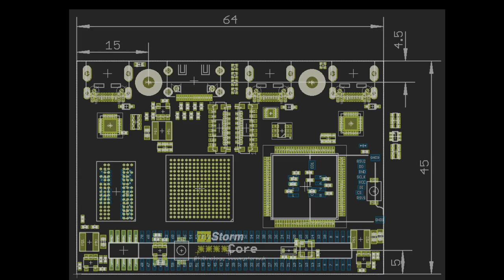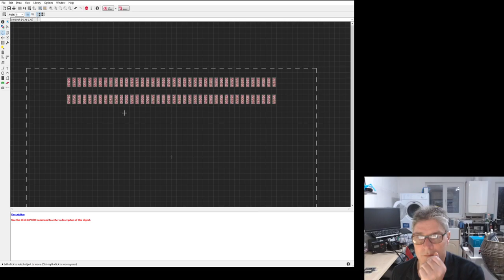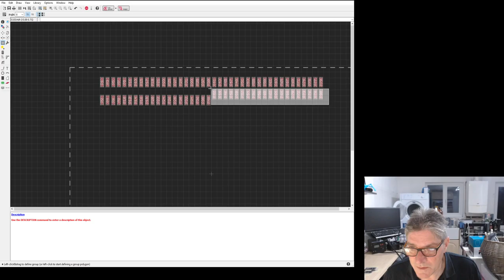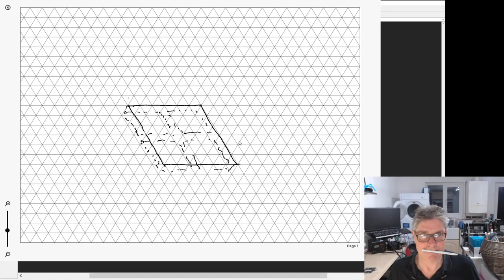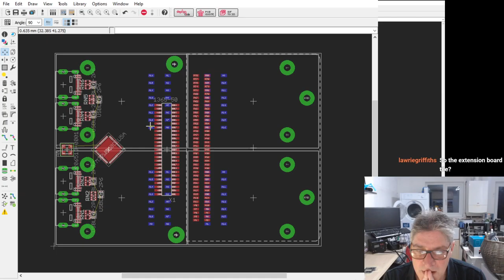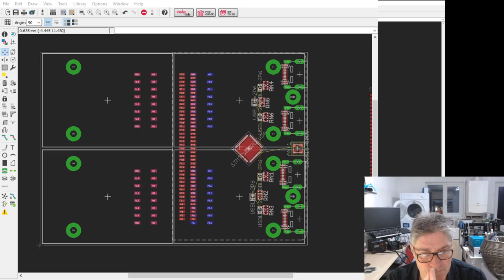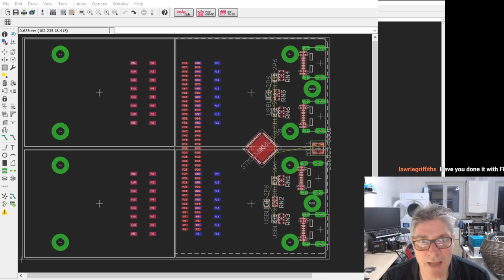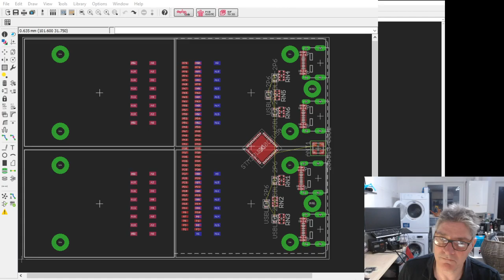Amalgam carriers and Tiles